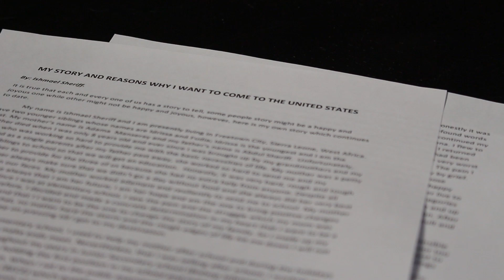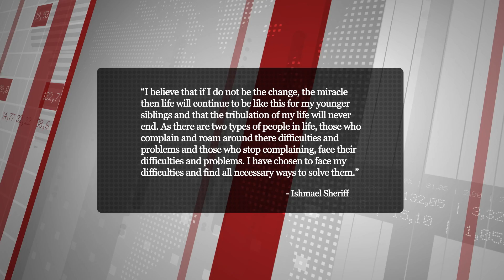KCBY Sierra Leone Donations